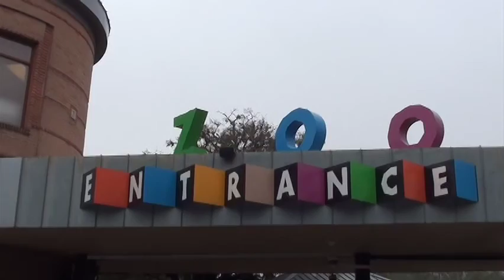Trip to the Houston Zoo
This is a sample video taken at the Houston zoo. The purpose is to show how my videos are made, then put on a DVD. I can make videos for you for any event in the Houston area with music of your choice legally purchased. I purchased "The Lion Sleeps Tonight" on iTunes.